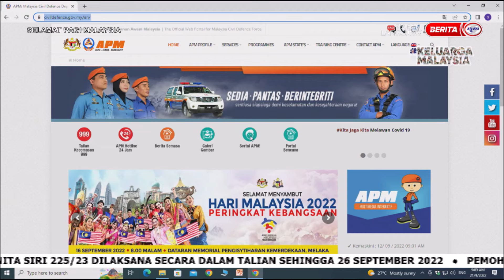21 SEPT 2022-SPM-KESIAPSIAGAAN APM MENGHADAPI MONSUN TIMUR LAUT